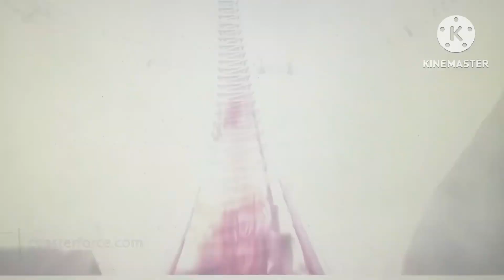“The Polar Express” (SBQ10 Style) Part 12: The North Pole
I had to put “Daniel Tiger’s Neighborhood” for no reasons If you check out my poster that’s why I put Those characters as The Elves. But still I don’t like “Daniel Tiger’s Neighborhood”.